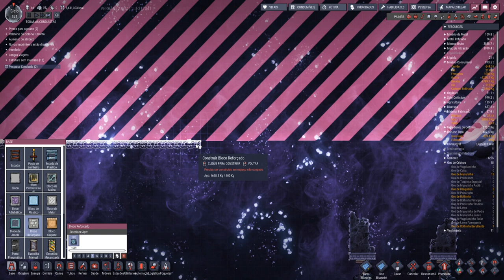Oxygen not Included - Desafio todas conquistas em Oasis EP24